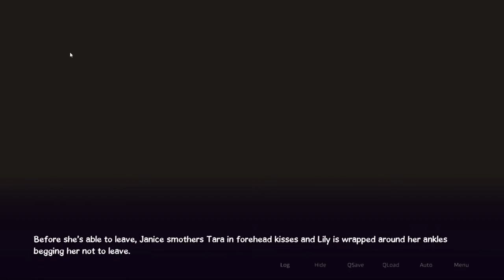Life in Woodchester Gameplay Tara Problem & Cry #30 New Version Working Saves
What is Life in Woodchester?
It's a top quality Adult Visual Novel, Dating Sim, Adventure game being developed by Dirty Sock Games!